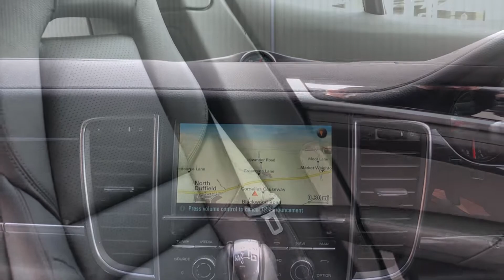2013 63 Reg - Porsche Panamera 3.0 TDV6 Tiptronic S 5dr - Facelift Model -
2013 63 Reg - Porsche Panamera 3.0 TDV6 Tiptronic S 5dr - Facelift Model -